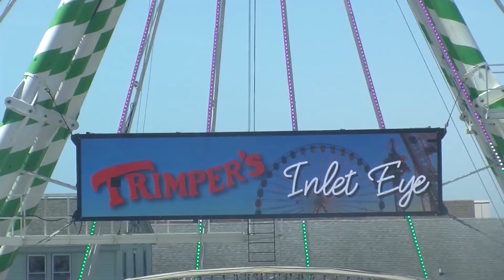The Inlet Eye Makes Debut At Trimper's Rides in Ocean City